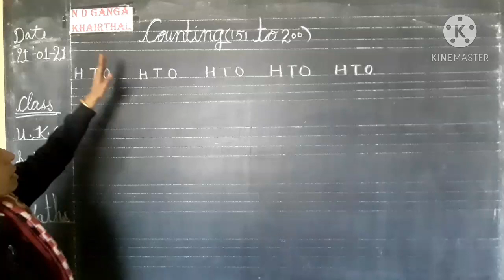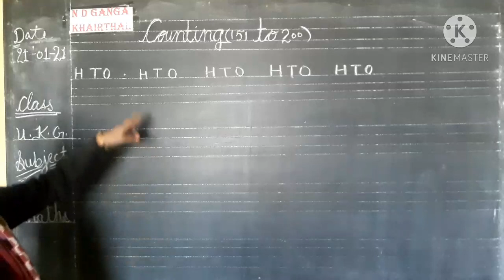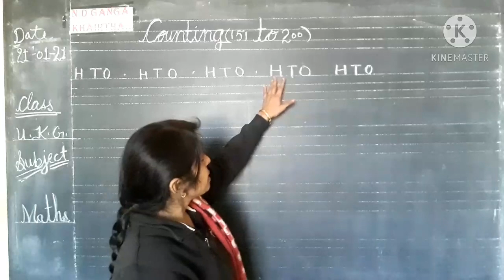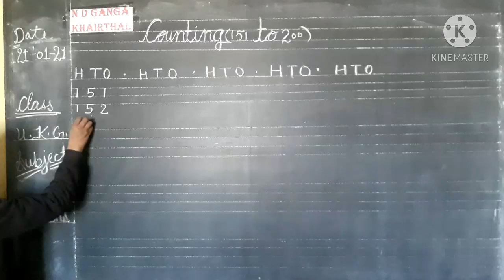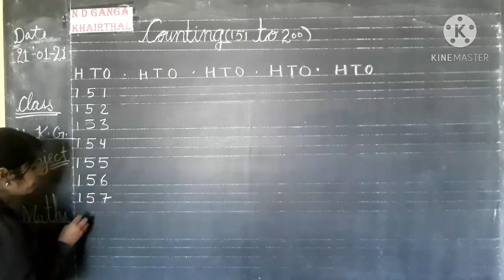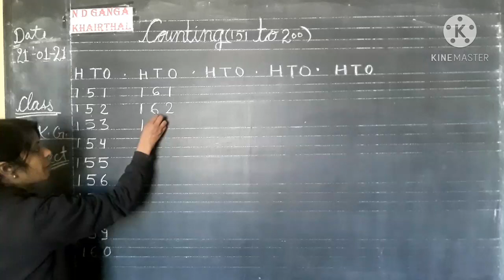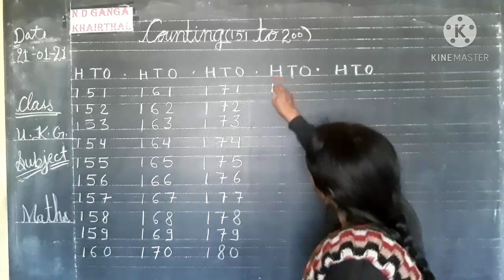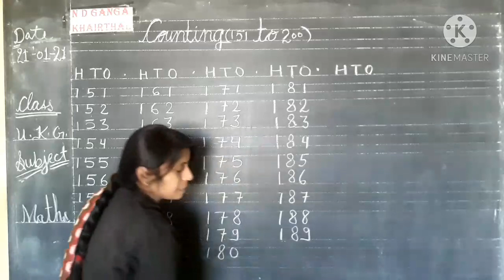DATE 21-01-21 # CLASS-UKG SUB.- MATHS # TOPIC - COUNTING (151 TO 200) # VIDEO 389